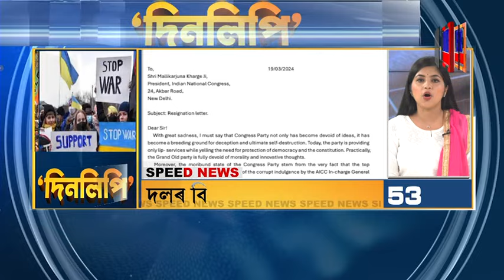DINLIPI WITH ATANU BHUYAN || EPISODE OF MARCH 25 PART 1